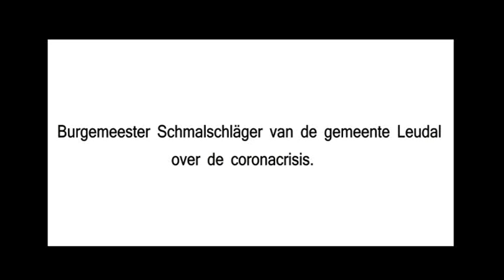Burgemeester gemeente Leudal over de Coronacrisis 2 april